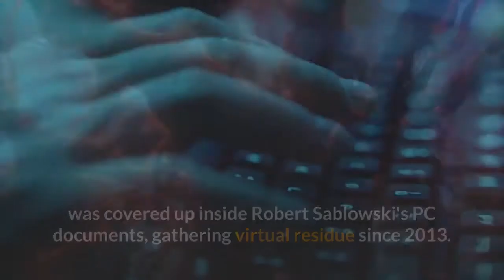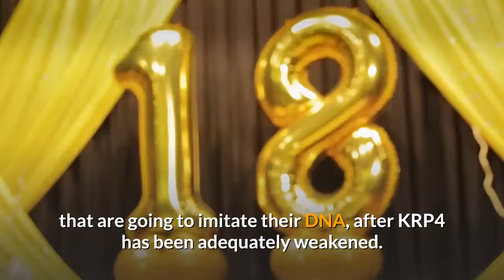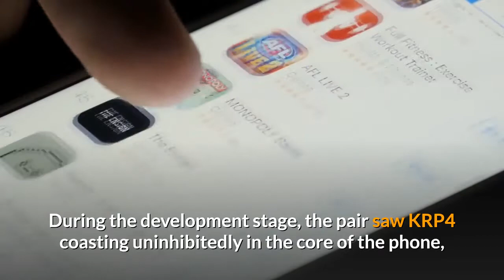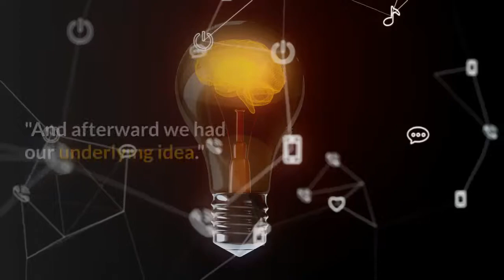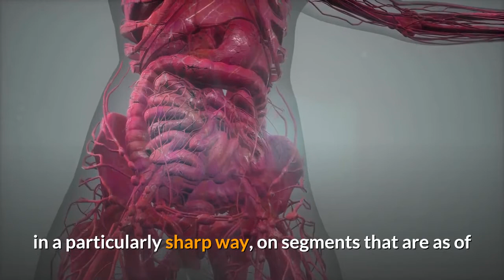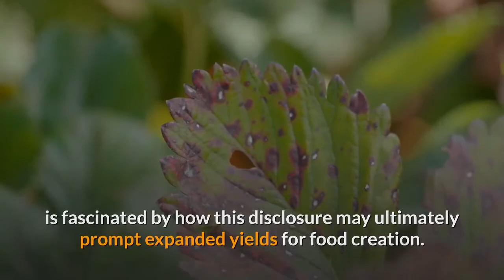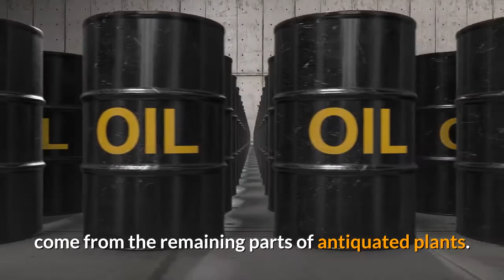Secret Solved How Plant Cells Know When to Stop Growing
that implies it's now been  all around concentrated by different analysts in the field.